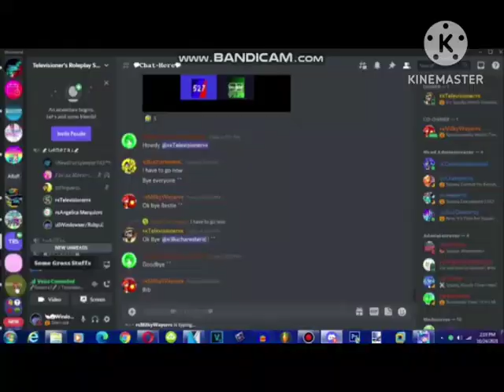Diego Alejandro Coronel Longhi's Stupid Crying Imitation Csupo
credits to @Jupiter3714_for the original vid from discordo